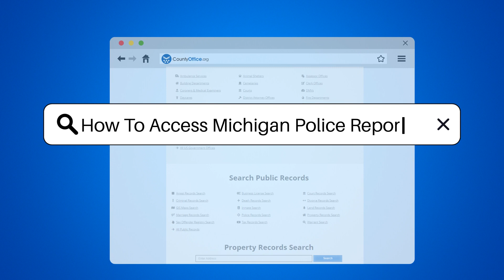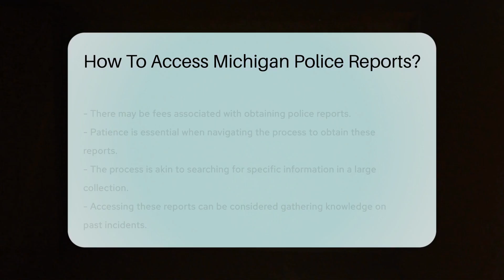How To Access Michigan Police Reports? - CountyOffice.org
How To Access Michigan Police Reports? Navigating the waters of Michigan's public records to access police reports can seem daunting, but it's easier than you think! Whether you're seeking information on a local incident or need a comprehensive state-level report, our latest video guides you through the process with ease. We'll show you how to utilize online resources, contact local police departments, and where to find traffic crash reports. Plus, we'll give you a heads-up on potential fees involved. Get ready to unlock the door to the information you need, and join us on this informative journey through Michigan's public records system.